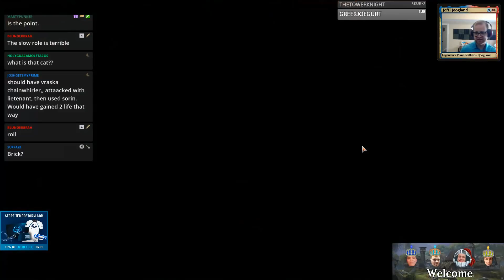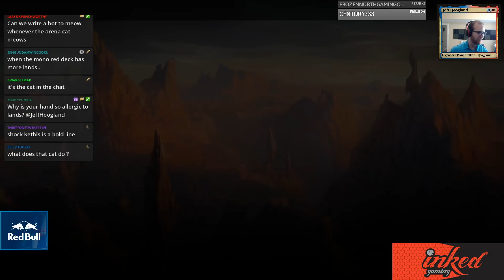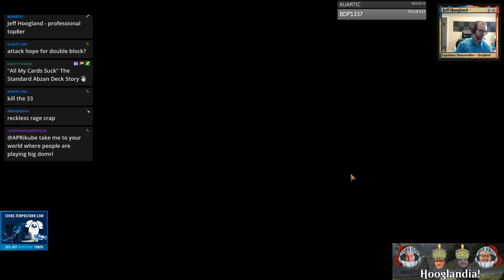Abzan Hero - Standard - July 3rd, 2019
3 Assassin's Trophy (GRN) 152
1 Despark (WAR) 190
2 Emmara, Soul of the Accord (GRN) 168
1 Forest (XLN) 276
4 Godless Shrine (RNA) 248
4 Hero of Precinct One (RNA) 11
2 Isolated Chapel (DAR) 241
2 Kaya, Orzhov Usurper (RNA) 186
3 Kethis, the Hidden Hand (M20) 211
1 Mortify (RNA) 192
4 Oath of Kaya (WAR) 209
4 Overgrown Tomb (GRN) 253
1 Plains (XLN) 260
2 Sorin, Vengeful Bloodlord (WAR) 217
4 Sunpetal Grove (XLN) 257
1 Swamp (XLN) 268
4 Temple Garden (GRN) 258
3 Temple of Malady (M20) 254
1 Temple of Silence (M20) 256
4 Thorn Lieutenant (M19) 203
2 Tolsimir, Friend to Wolves (WAR) 224
2 Trostani Discordant (GRN) 208
1 Ugin, the Ineffable (WAR) 2
1 Vivien Reid (M19) 208
3 Vraska, Golgari Queen (GRN) 213

1 Assassin's Trophy (GRN) 152
2 Despark (WAR) 190
3 Duress (XLN) 105
1 Kaya, Orzhov Usurper (RNA) 186
2 Knight of Autumn (GRN) 183
2 Moment of Craving (RIX) 79
2 Shifting Ceratops (M20) 194
2 The Elderspell (WAR) 89